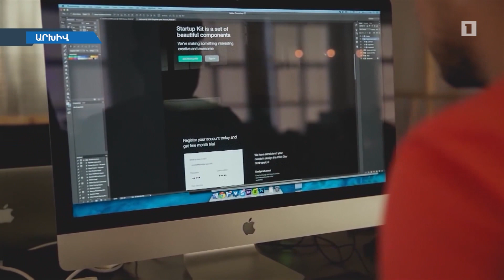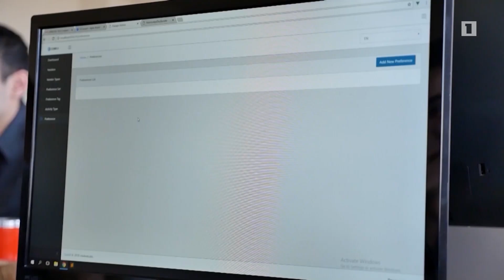Նիկոլ Փաշինյանը պարգևատրել է Ջեյմս Թրուշարդին